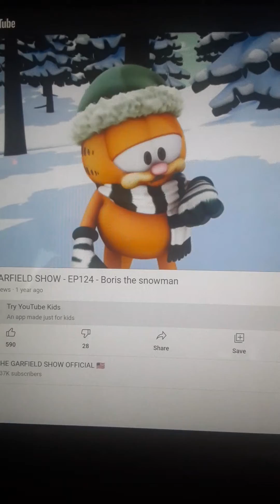Garfield In The A Snowy Day